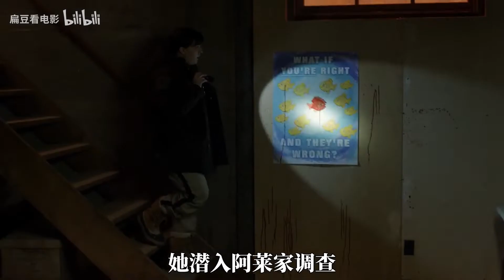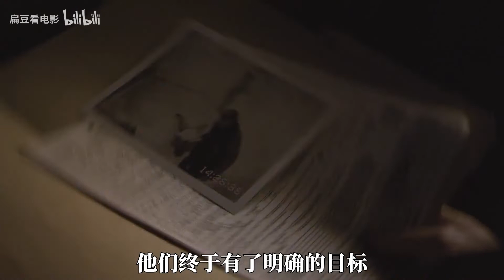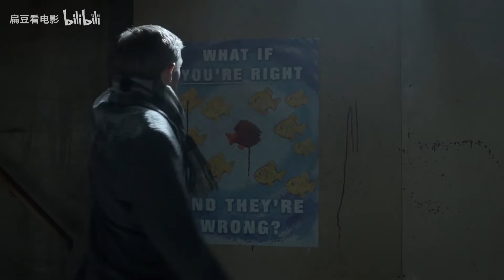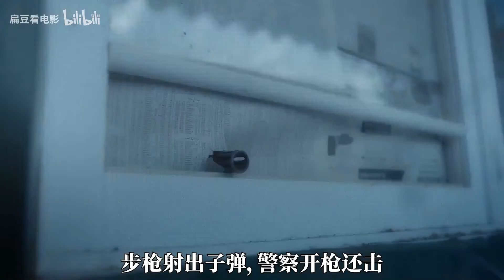【扁豆】杀妻栽赃弟弟，老实人黑化六亲不认！《冰血暴》第一季P3